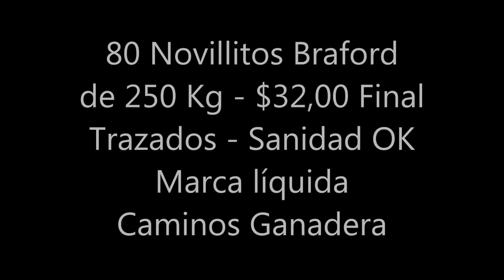80 Novillitos Braford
de 250Kg - R$ 32 final